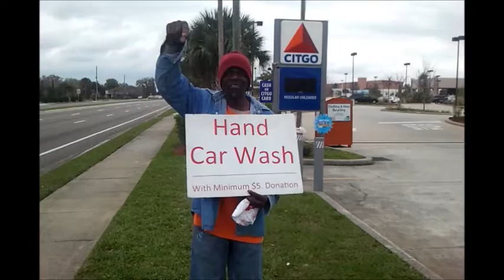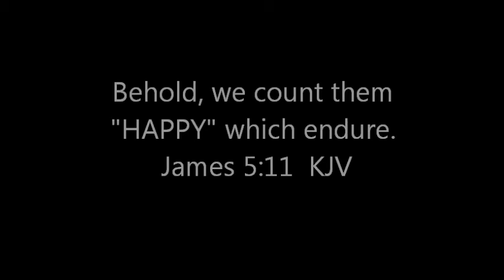2nd take celebrate freedom HAPPY video 3 5 14